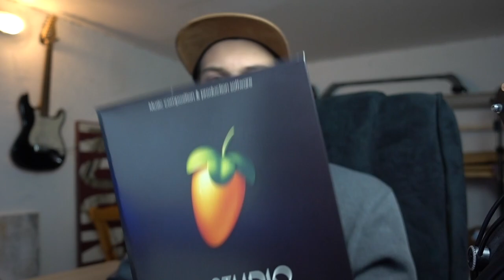Das "GÜNSTIGSTE" Producer-Setup für Anfänger😱 | Luis Dominguez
Heute mal ein Video für all die Leute die mit der Musikproduktion anfangen wollen.
Ich hoffe Ihr gebt mir wieder so geiles Feedback wie beim letzten Video :)

Audio Interface:

Monitor Ständer: